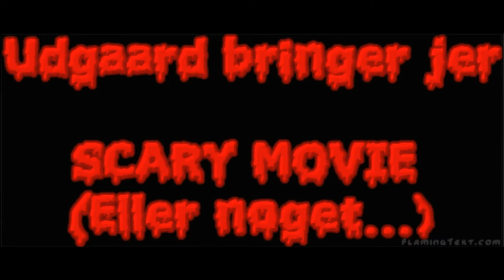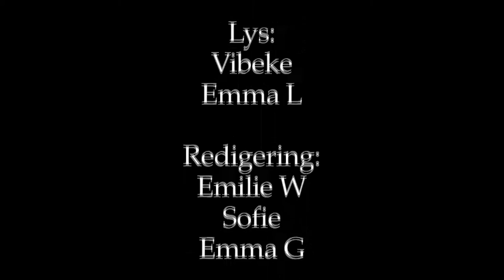Udgårds SCARY MOVIE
Oscar film - Uldum Højskole, efteråret 2015